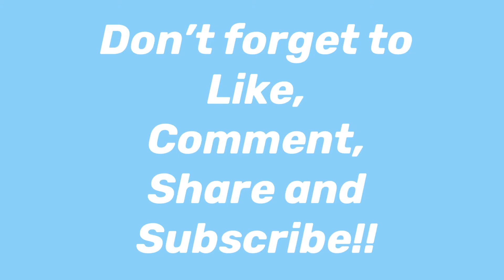How to Make Haitian Goat with Okra | Haitian Recipe